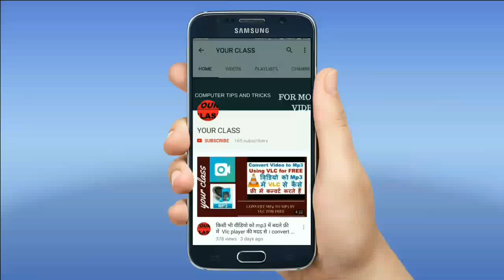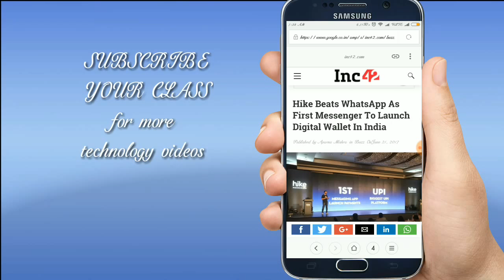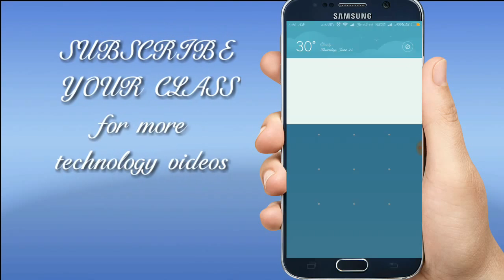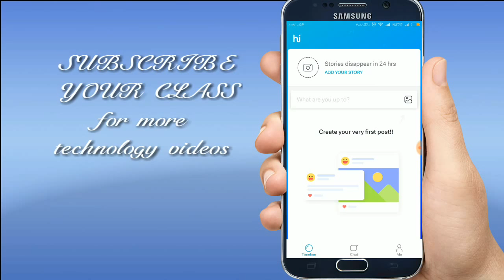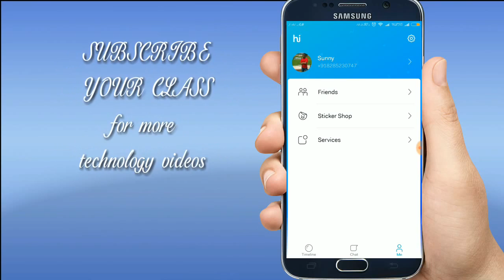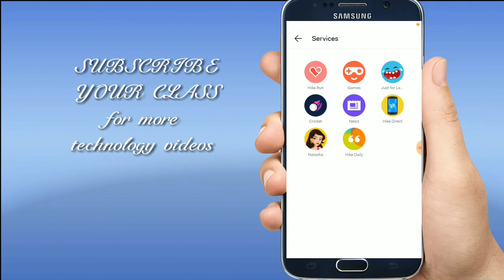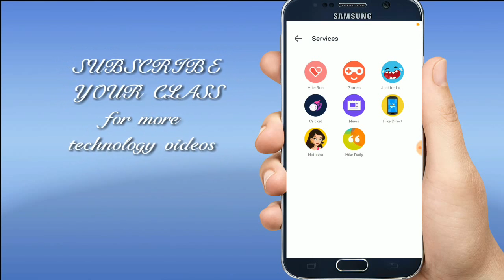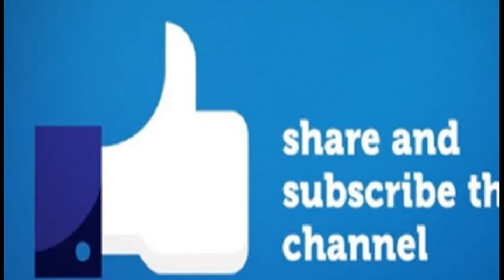Hike ने हराया whatsapp को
HII FRIENDS